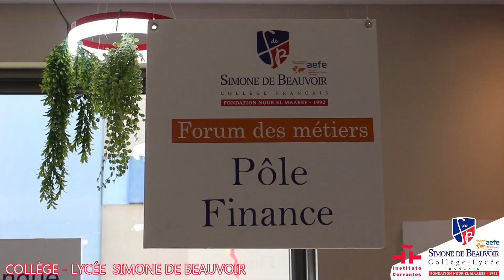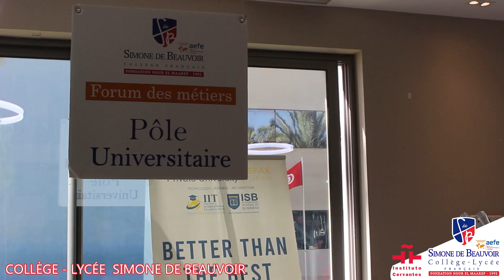Forum des métiers - SDB 2023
Pour la 3e année consécutive, SDB organise son "Forum des métiers" 👩🏻‍⚕️👩🏻‍✈️🏦🏨🏥.
Cet événement s'inscrit dans le cadre du "Parcours Avenir" des élèves de 3e, et vise notamment à les préparer au stage en entreprise qu'ils effectueront entre le 18 et le 22 décembre.
Plus de 5️⃣0️⃣ intervenants sont présents ce samedi matin pour présenter aux élèves leur métier, leur formation et leur quotidien.
Ce "Forum des métiers" constitue l'un des temps forts de l'orientation post-3e. Nous adressons nos sincères remerciements à tous les professionnels qui ont accepté de nous faire partager leur expérience ! 👏🏻👏🏻👏🏻
SDB, l'avenir vous appartient
AEFE - Agence pour l'enseignement français à l'étranger